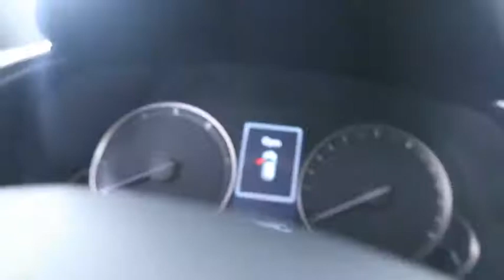2016 Lexus RX 350 Atlanta, Brookhaven, Dunwoody, Decatur, Sandy Springs, GA CM21497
BLACK Used 2016 Lexus RX 350 available in Atlanta, Georgia at Lexus of Atlanta. Servicing the Brookhaven, Dunwoody, Decatur, Sandy Springs, GA area.
2016 Lexus RX 350 4DR FWD - Stock#: CM21497 - VIN#: 2T2ZZMCA3GC021266

This 2016 Certified Pre Owned Lexus RX 350 is in excellent condition. Features include Premium Package, Navigation, Backup Camera, Heated and Ventilated Front Seats, Blind Spot Monitor, Lexus Safety System +, Touch Free Power Rear Door, Parking Assist (Parking Sensors), Power Folding Outside Mirrors, Rain Sensing Wipers, BlueTooth, and much more. This Lexus RX 350 has passed a thorough 161 point certification process in our AWARD WINNING service department. The CarFax reports no history of accidents and CarFax indicates this is a One Owner vehicle. Lexus Certified Pre Owned comes with a 161 multi point inspection, 6 year warranty from date of first use and unlimited miles, 24 Hours Roadside Assistance, Inspection/Reconditioning, and Qualifies for New Car Financing.